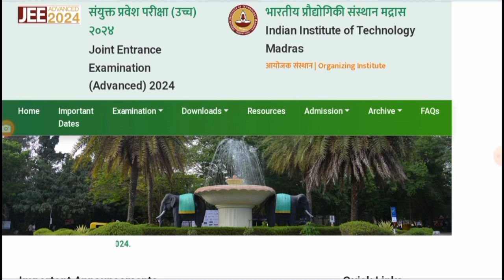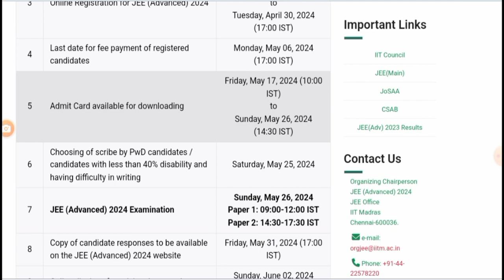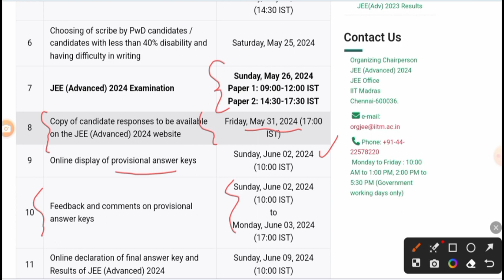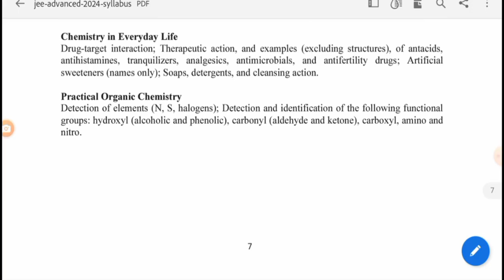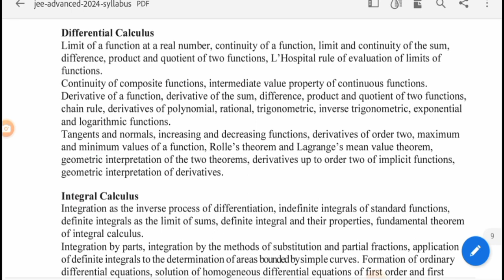Jee Advanced 2024 Dates and Syllabus released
Jee Mains 2024: which session to write January or April Session? How to score 99.9 percentile in JEE

JEE Mains 2024 Free Mock Tests, Grand Tests & NEET 2024 Model Exams Free. Prepared by Best faculty

JEE Mains Caste Wise Seats? JEE Mains Caste Certificate New Format. Female reservation in JEE Mains